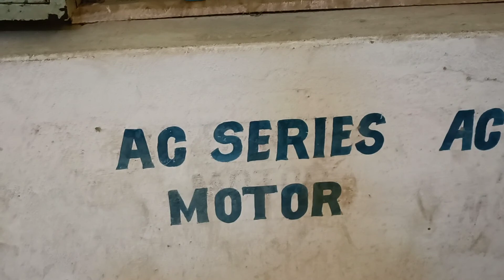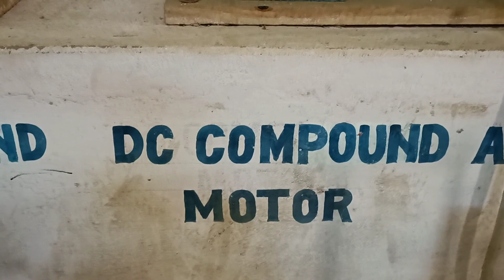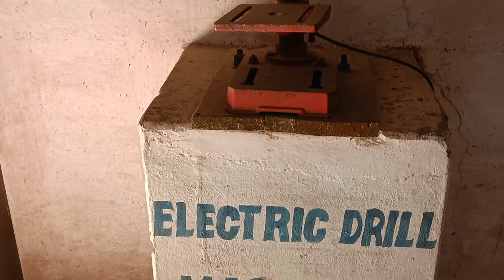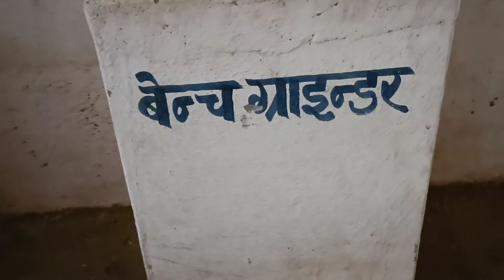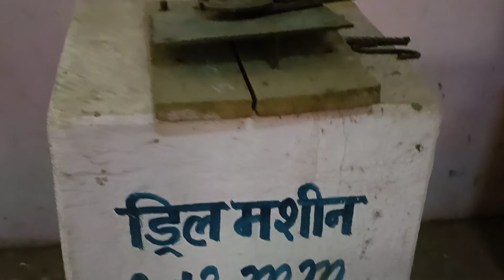kashi iti sukrut sonebhadra ka pura drishya . काशी आईटीआई का कॉलेज कैसा है आइये देखते हैं।